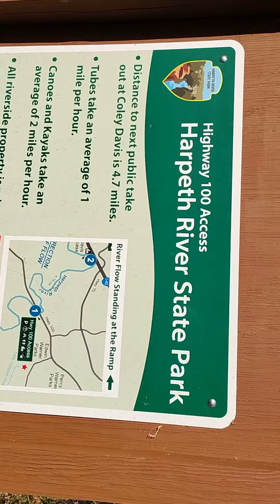December 1, 2023